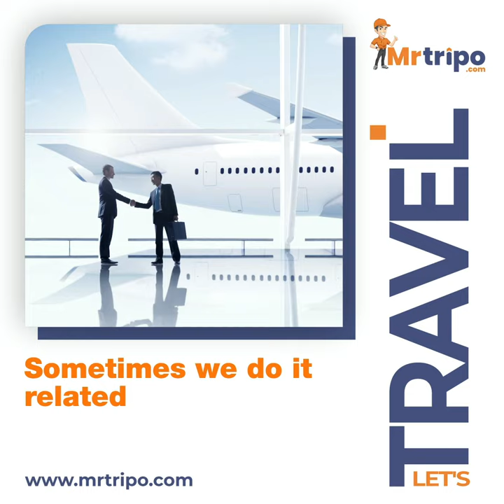Best website for cheap flights, hotels, and bus booking.